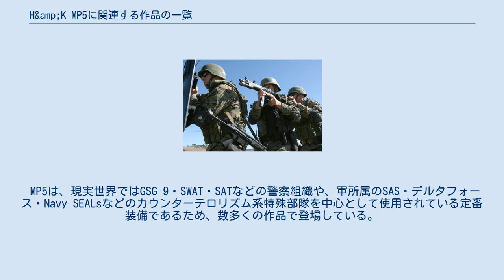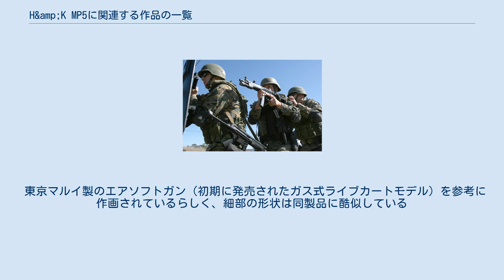H&amp;K MP5に関連する作品の一覧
MP5A5を構えるアメリカ海兵隊員 H&K MP5に関連する作品の一覧（H&K MP5にかんれんするさくひんのいちらん）は、ドイツのH&K（ヘッケラー&コック）社が開発したサブマシンガン、H&K MP5に関連する作品の一覧である。
 MP5は、現実世界ではGSG-9・SWAT・SATなどの警察組織や、軍所属のSAS・デルタフォース・Navy SEALsなどのカウンターテロリズム系特殊部隊を中心として使用されている定番装備であるため、数多くの作品で登場している。
 現在では完全なMP5が撮影用に手に入り使用できるが、1990年代以前の映画などで使用されたプロップガンは民間用のHK94を改造してMP5を再現したものであった。
また、フルオート射撃ができるモデルはトリガーグループとレシーバーを改造しなければならず、主にG3のトリガーグループを組み込んだHK94やSP89の改造品が使用された。
 『Hawaii Five-0』 ^ 原作小説では朝鮮民主主義人民共和国。
 ^ 劇中で鷹山敏樹（舘ひろし）がMP5を「テロリストご用達の武器」と発言しているが、本来、自動連射可能なMP5は公的機関向けにしか販売されていない ^ 第2話ではSIT、スペシャル版ではSAT、それ以外は単に特殊部隊と呼ばれている ^ マガジンはストレート型となっており、全体的な形状はMP5よりは原型のHK54に近い。
 東京マルイ製のエアソフトガン（初期に発売されたガス式ライブカートモデル）を参考に作画されているらしく、細部の形状は同製品に酷似している